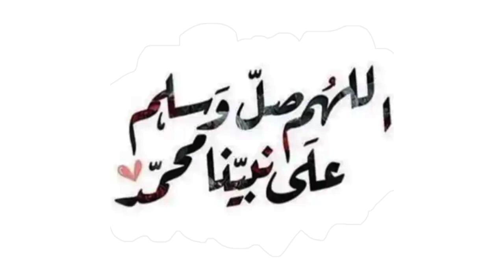Madina ki hazri or Shafaat